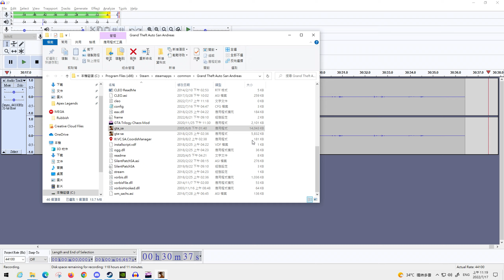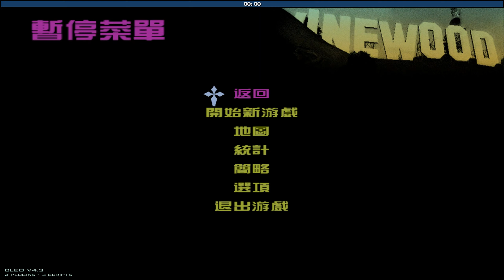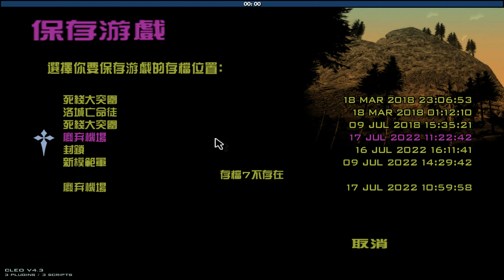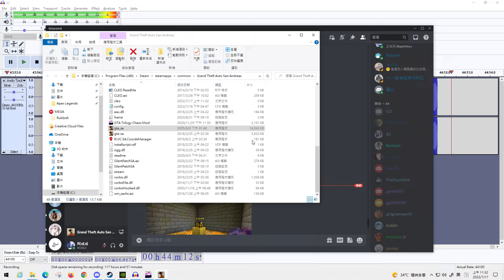俠盜獵車手：聖安地列斯 GTA SA 隨機模組 + 混亂模組 - 飛機都那麼爛怎麼玩 PART 37 [主線-Verdant Meadows、Learning to Fly]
好好玩喔飛行學校。
00:00 開頭致謝
00:25 開場
00:32 [Verdant Meadows]
00:38 亂逛
03:39 [Learning to Fly]
12:32 準備結束